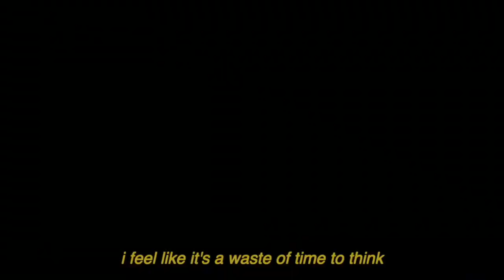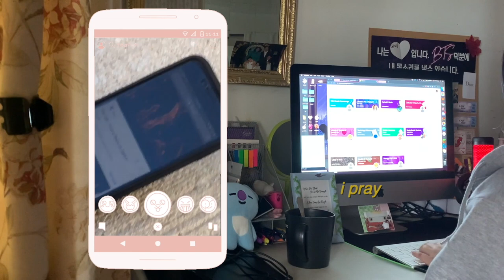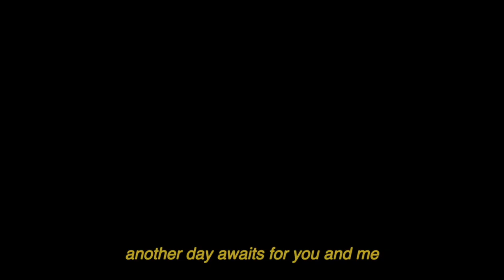County Prep High School Virtual Open Mic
County Prep students and staff showcase their talents on the virtual open mic stage.  Hosted by Timothy Carter with Original music by our Audio Technology Senior Students Joan Visitacion, Michelle Rizalde and Arron Rodriguez.

Video Edited by Joan Visitacion

Special thanks to our students and staff for participating